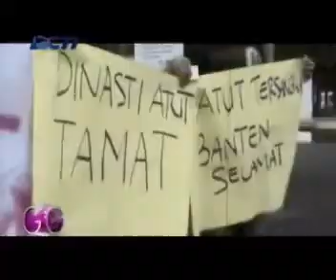Strategic Steps: Bersyukur Ratu Atut Chosiyah Ditahan di Penjara KPK (dlm Marissa Haque F)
Marissa Haque Ikang Fawzi  Bersyukur Ratu Atut Chosiyah Ditahan di Penjara KPK (GO SPOT RCTI,  20 DEC 2013)